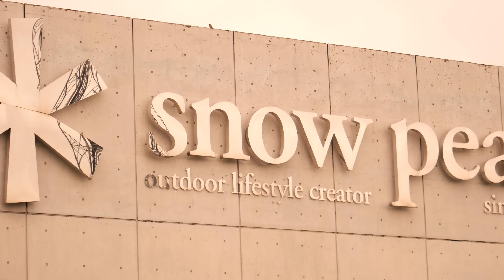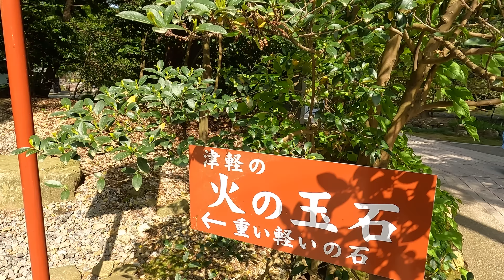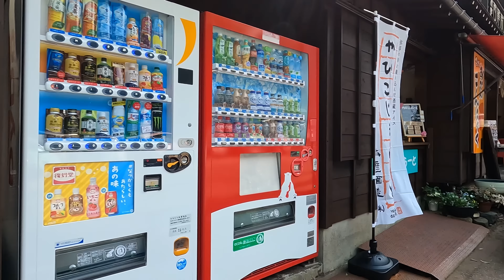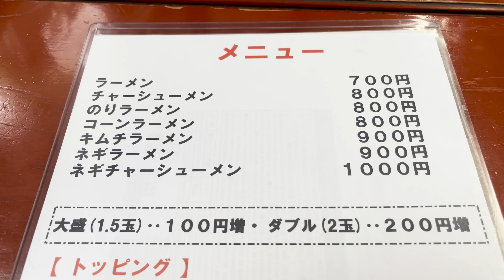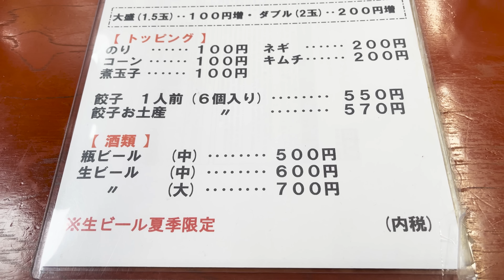【連泊おすすめ】GWキャンプしながら旅行してみた！見える景色が最高すぎる３泊４日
GW長期休暇が取れたので新潟に遠征してきました。
３泊４日のキャンプ旅！
キャンプ場で沢山のご視聴様にお声掛けいただきテンション爆上がり
（お声掛け頂いたご視聴様本当にありがとうございました）

1日目にInstagramライブでおすすめスポット
教えてもらったので翌日にはGO🚗
素敵な場所を教えていただき感謝です

キャンプしながら旅行して一石二鳥💓
今回の動画は３泊４日の１日目&２日目になります。
続きは次の動画投稿予定になります🙇
お時間あれば是非遊びにきてください。。。。

◆スノーピークヘッドクォターズキャンプフィールド
◆スノーピークヘッドクォーターズスパ（お風呂）

□けあのえ家族応援頂けたら喜びます
【amazonリスト】個人情報なしで大丈夫です！
○ほろよい応援

○ノアエルにあげたい

○撮影機材応援

基本毎週金曜日19時更新
キャンプ動画メイン

夫　　　　　　　　　ケンジ
妻　　　　　　　　　アキ

けあのえ家族
★keanoe_kazoku
★KENJI
keanoe_kenji
★AKI
I.aaaki

スノーピーク スノーピークヘッドクォーターズキャンプフィールド